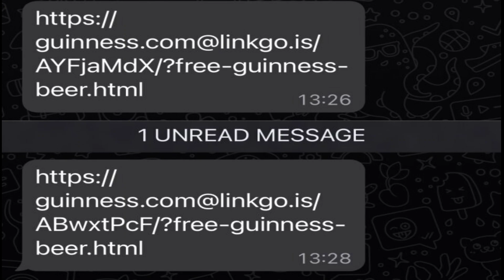Guinness mini fridge scam ? :- Watch for full Details | guinness father's day giveaway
Guinness mini fridge scam ? :- Watch for full Details | guinness father's day giveaway | guinness mini fridge giveaway

An extra Performing day Another fraud has just landed on WhatsApp which time Guinness are seemingly gifting absent totally free mini fridges full of beer for Fathers Doing work working day which occurs for being speedily approaching, in truth I obtained two of These text in succession and you may begin to see the screenshots beneath as what you will notice with your unit but Will not open up the backlink.